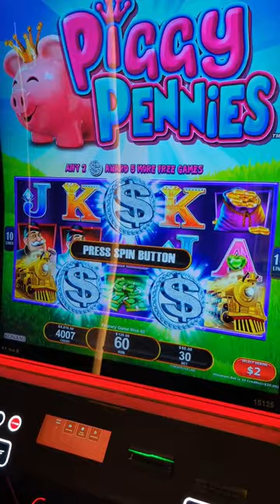WTF! 10 Free Games Won This?